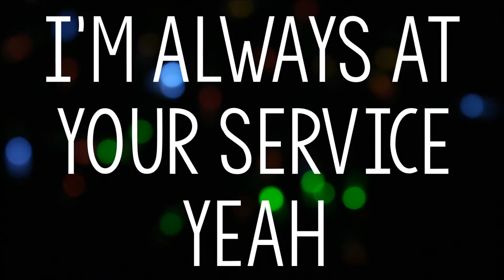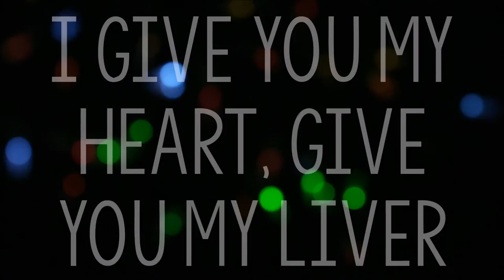Bisa Kdei x Mugeez - Pillow - Lyrics